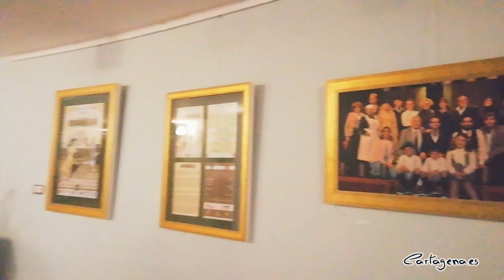Visitamos el Teatro Apolo y Casa Rubio de El Algar